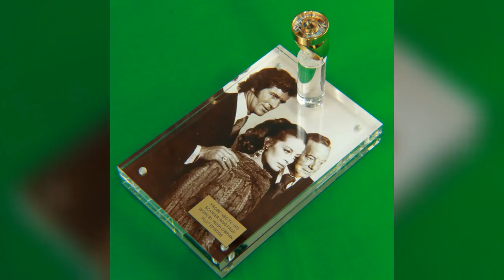Probe Scanner Ring, Hugh O'Brian